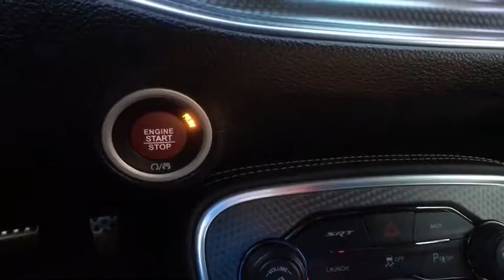2016 Dodge Challenger Schaumburg, Arlington Heights, Hoffman Estates, Des Plaines, Palatine, IL 8578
Schaumburg Honda
750 E Golf Rd

Recent Arrival! 2016 Dodge RWD Challenger SRT Hellcat Pitch Black Clearcoat 8-Speed Automatic Clean CARFAX. BACKUP CAMERA, Bluetooth, Hands-Free, Navigation, SUNROOF/PANORAMIC ROOF, Premium Wheels, Heated Seats, Navigation System, Power Sunroof.brbrbrAwards:br  * JD Power Initial Quality Study (IQS)brbrAt Schaumburg Honda Automobiles we have the perfect Honda fit for you. It doesnt matter if you are from Schaumburg, Elmhurst, Chicago, Crystal Lake, Skokie, or any part of Northeastern Illinois, we have just the Honda vehicle that you are looking for. At Schaumburg Honda Automobiles we have the perfect Honda fit for you. It doesnt matter if you are from Schaumburg, Elmhurst, Chicago, Crystal Lake, Skokie, or any part of Northeastern Illinois, we have just the Honda vehicle that you are looking for.New Honda, Used, Preowned, Certified. We have cars under 10k and some under 5k.